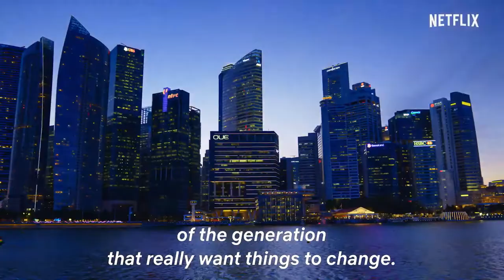Singapore Social "Official Trailer"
Peer into the lives of young Singaporeans as they defy expectations and traverse the tricky terrain of career, romance and family.